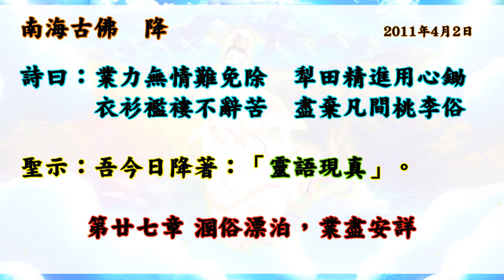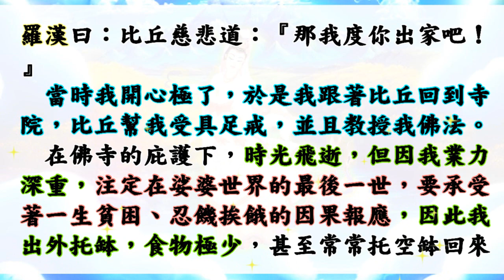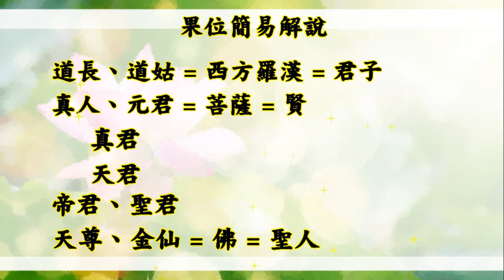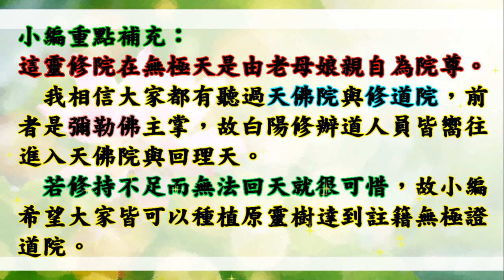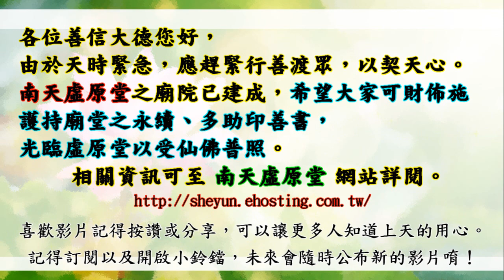國語有聲善書【靈語現真】南海古佛著 第廿七章 溷俗漂泊 業盡安詳 (帕褘羅漢如何證果！願大家求修大道、吃素清口！生前註籍與超拔(祖先/亡魂)到無極證道院/昊天紫綬靈修院！)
靈語現真
主著仙佛：南海古佛觀世音菩薩

虛原堂-點燈
(一)點燈項目分為如下所示:
(三)遠道參加者，可用郵政劃撥,填寫:
1.繳虛原「弘道委員、弘道會員」功德金。
2.新參加者,請註明「新加入」。

👍往生彌勒淨土是成佛的保證！有些重點跟大家澄清：
1.可以帶業障往生 (比阿彌陀佛淨土更容易往生)
2.可以在淨土修到等覺、妙覺菩薩果！
3.再隨　慈尊下閻浮提，龍華三會共成無上正
覺之佛果！

👍如何往生彌勒淨土？ 小編整理最有效之法：
1. 親自至懿敕拱衡堂申請註籍往生彌勒淨土 (免費)，因為表文要呈給上天，需要親自到！然後開始早晚念誦彌勒尊佛的佛號與行六事(原因是要增加您的福 資糧，也就是提升果位)，行六事後面會解說！
2. 如果您是一貫天道的道親，更容易求生彌勒淨土，因為彌勒佛是祖師爺，但是記得做完任何功德完一定要迴向往生彌勒淨土唷！非常重要，如果忘記迴向，往生會失去動力！不用擔心念迴向文會導致無法消業障，因為迴向文包含消除業障！很殊勝！

👍會墮入血污池之原因：
1.曾在瓦斯爐上晾衣服(含經血衣物)，或在河川洗含經血衣物。
2.曾在野外、山水、神佛面前行汙穢、行淫之事情！
3.曾經未婚墮過胎、或已婚卻故意墮胎、或溺嬰虐嬰者。
4.行醫幫(協助)人墮胎、自己教唆人墮胎！

👍如何悔過與避免墮入血污池：
1.誠心懺悔，然後去聖堂(拱衡堂)做專案呈疏，助印善書。詳細請自行去問拱衡堂，用懺悔心與功德來化解。
2.最好幫墮胎的嬰靈超拔到拱衡堂昊天紫綬靈修院，化解怨緣又可結善緣，讓他們可以修行變仙佛！最好自己也生前註籍靈修院，避免去地獄受苦！超拔一位均為6千台幣整！

仙佛開示助印善書好處：
四、夜夢吉祥。

放生四原則:
1. 最先條件要能活
2. 數量要多
3. 不能破壞當地的生態環境
4. 必須是食物鏈最底層的食物供應者